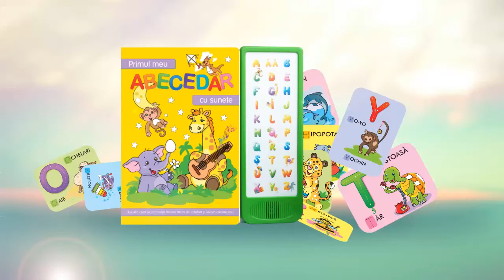Primul meu abecedar cu sunete